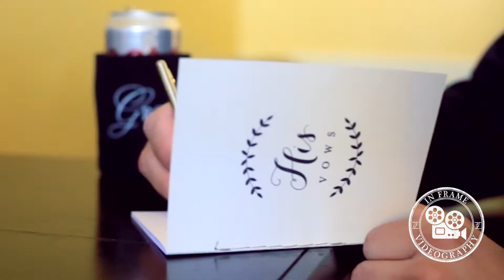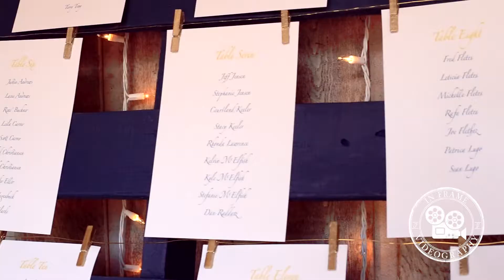Lisa & Steven Wedding Highlights